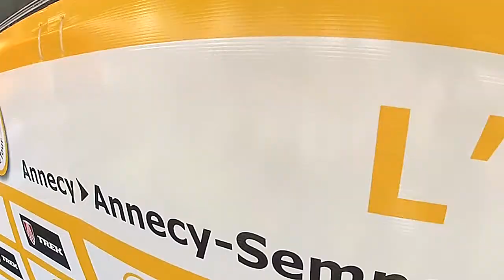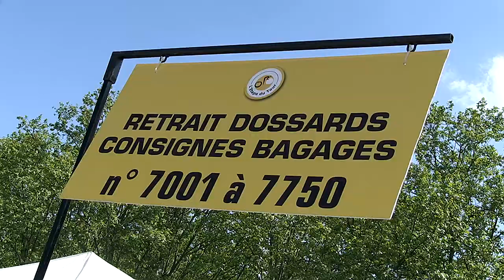L'Etape du Tour 2013 Annecy / Annecy-Semnoz - Ambiance VILLAGE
Le village de l'Etape du Tour était au bord du lac d'Annecy. 3 jours de fête et de vélo sous le soleil. Superbe ambiance !